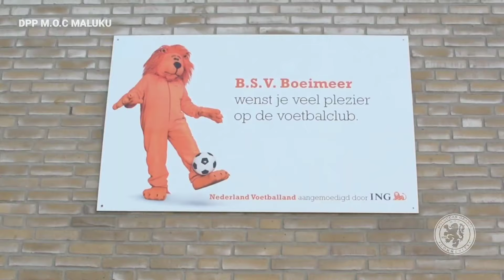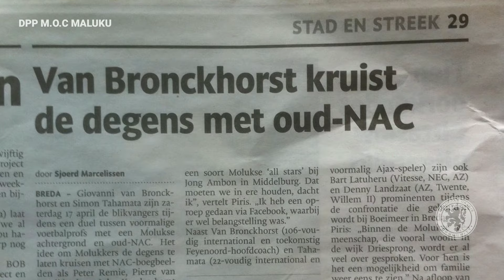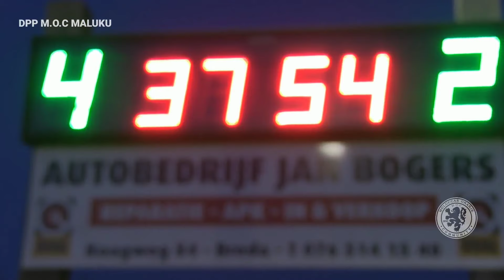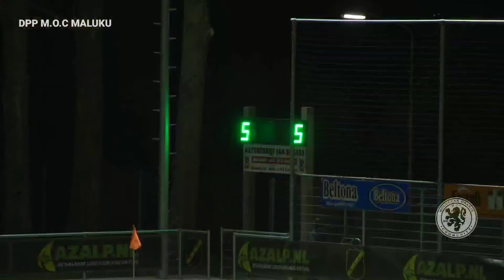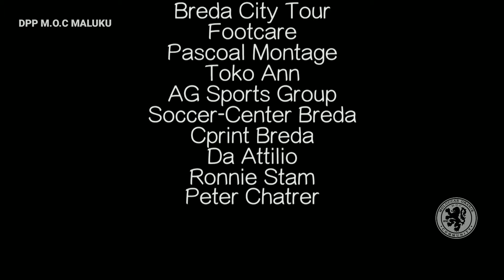REUNI VAN DE MALUKU ALL STARS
Reuni para pesepak bola dunia Profesional asal Maluku, (Maluku All Stars), yang pernah menjadi bagian dari Skuad Belanda.

Yasin Maddamin, seorang mahasiswa di Graphic Lyceum di Rotterdam, telah membuat laporan khusus tentang reuni Maluku All Stars, mantan pemain sepak bola dunia Profesional asal Maluku, bekerja sama dengan perusahaan produksi film Octonet, dari Breda.

Dalam laporan tersebut, mantan pemain sepak bola profesional dunia asal Maluku, dan mantan pemain NAC, Brian Piris, menceritakan, bagaimana ia mengorganisir kompetisi mantan pemain NAC, dan Maluku All Stars, untuk menyatukan Komunitas Maluku.

Selain itu, nama besar para mantan pemain sepak bola dunia profesional asal maluku, seperti, Giovanni van Bronckhorst, dan Simon Tahamata, juga menceritakan, bagaimana mereka mengalami kebersamaan ini.

Laporan tersebut melukiskan, gambaran yang indah dan hangat dari para pemain sepak bola profesional dunia asal Maluku, dan tentu saja Masyarakat Maluku, yang berada di Negeri Belanda.

Reuni maluku all stars ini, di selenggarakan di taman olahraga Heksenwiel belanda, dan di hadiri oleh sekitar 1000 orang, yang merupakan masyarakat maluku, di Negeri Belanda.